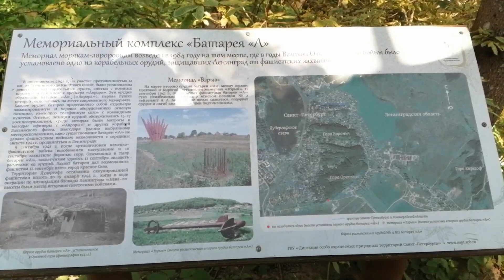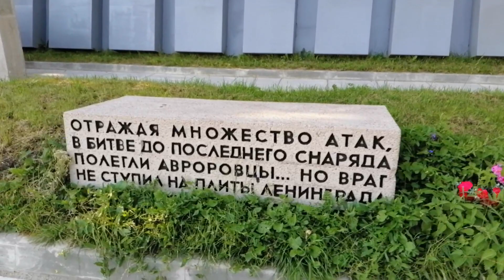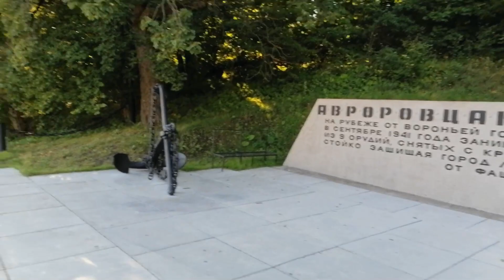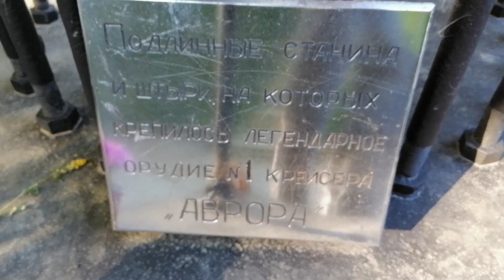Мемориальный комплекс "Морякам Авроровцам". Дудергофские высоты. 16.08.2020.